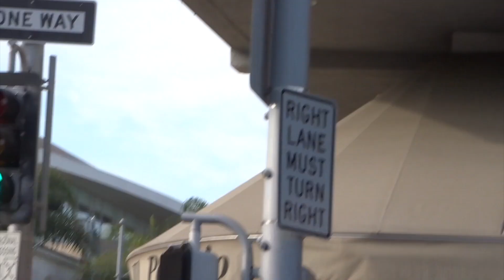Josie Davis talks about the Friendzone and her latest projects in 2019 while out in Los Angeles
You can share the links from this page, but DO NOT steal any content. You will be prosecuted.